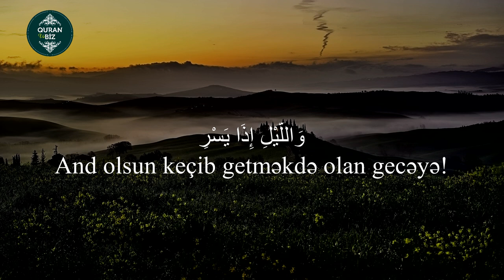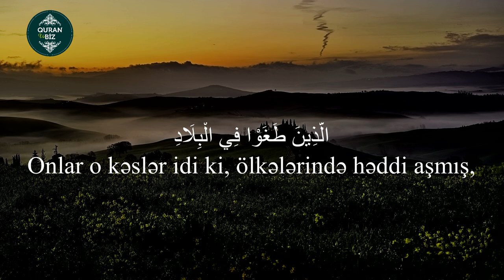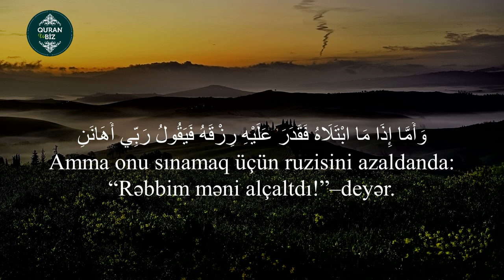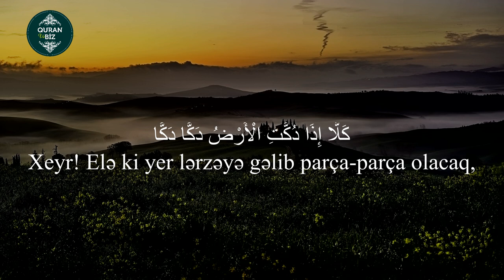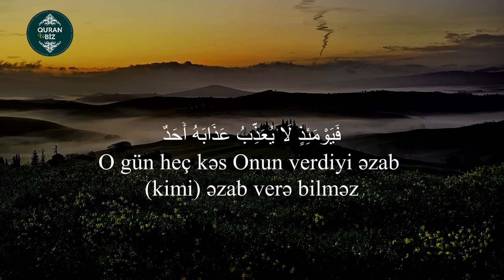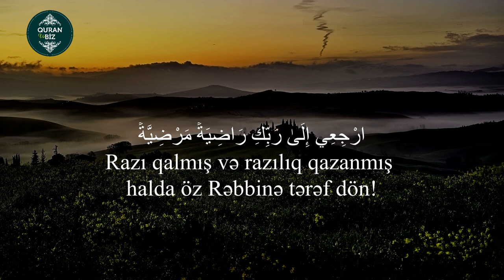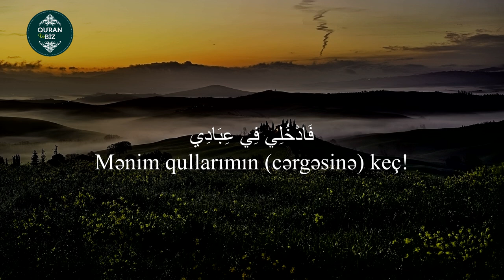əl-Fəcr surəsi - Omar Hisham Al Arabi #14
89. əl-Fəcr surəsi
"Dan yeri" surəsi, 30 ayə,

Məşhur qarilər:
İdris Abkar.
Saad Al Ghamdi
Mişari ar-Raşid
Feysal ar-Ruşud
Muhammad Al-Luhaidan
Abdul Həlim
İslam Subhi

 1. Fatihə surəsi 2. əl-Bəqərə surəsi 3. Ali-İmran surəsi 4. ən-Nisa surəsi
5. əl-Maidə surəsi 6. əl-Ənam surəsi 7. əl-Əraf surəsi 8. əl-Ənfal surəsi
9. ət-Tovbə surəsi 10. Yunus surəsi 11. Hud surəsi 12. Yusuf surəsi
13. ər-Rad surəsi 14. İbrahim surəsi 15. əl-Hicr surəsi 16. ən-Nəhl surəsi
17. əl-İsra surəsi 18. əl-Kəhf surəsi 19. Məryəm surəsi 20. Ta ha surəsi
21. əl-Ənbiya surəsi 22. əl-Həcc surəsi 23. əl-Muminun surəsi
24. ən-Nur surəsi 25. əl-Furqan surəsi 26. əş-Şuəra surəsi
27. ən-Nəml surəsi 28. əl-Qasas surəsi 29. əl-Ənkəbut surəsi
30. ər-Rum surəsi 31. Loğman surəsi 32. əs-Səcdə surəsi
33. əl-Əhzab surəsi 34. Səba surəsi
35. Fatir surəsi 36. Ya sin surəsi 37. əs-Saffat surəsi
38. Sad surəsi 39. əz-Zumər surəsi 40. Ğafir surəsi
41. Fussilət surəsi 42. əş-Şura surəsi 43. əz-Zuxruf surəsi
44. əd-Duxan surəsi 45. əl-Casiyə surəsi 46. əl-Əhqaf surəsi
47. Muhəmməd surəsi 48. əl-Fəth surəsi
49. əl-Hucurat surəsi 50. Qaf surəsi 51. əz-Zəriyət surəsi
52. ət-Tur surəsi 53. ən-Nəcm surəsi 54. əl-Qamər surəsi
55. ər-Rahmən surəsi 56. əl-Vaqiə surəsi 57. əl-Hədid surəsi
58. əl-Mucadilə surəsi 59. əl-Həşr surəsi 60. əl-Mumtəhənə surəsi
61. əs-Saff surəsi 62. əl-Cumuə surəsi 63. əl-Munafiqun surəsi
64. əl-Təğabun surəsi 65. ət-Talaq surəsi 66. ət-Təhrim surəsi
67. əl-Mulk surəsi 68. əl-Qaləm surəsi 69. əl-Həqqa surəsi
70. əl-Məaric surəsi 71. Nuh surəsi 72. əl-Cinn surəsi
73. əl-Muzzəmmil surəsi 74. əl-Muddəssir surəsi
75. əl-Qiyəmə surəsi76. əl-İnsan surəsi 77. əl-Mursəlat surəsi
78. ən-Nəbə surəsi 79. ən-Nəziət surəsi 80. Əbəsə surəsi
81. ət-Təkvir surəsi 82. əl-İnfitar surəsi 83. əl-Mutaffifin surəsi
84. əl-İnşiqaq surəsi 85. əl-Buruc surəsi 86. ət-Tariq surəsi
87. əl-Əla surəsi 88. əl-Ğaşiyə surəsi 89. əl-Fəcr surəsi 90. əl-Bələd surəsi
91. əş-Şəms surəsi 92. əl-Leyl surəsi 93. əd-Duha surəsi
94. əş-Şərh surəsi 95. ət-Tin surəsi 96. əl-Ələq surəsi
97. əl-Qadr surəsi 98. əl-Beyyinə surəsi 99. əz-Zəlzələ surəsi
100. əl-Adiyat surəsi 101. əl-Qariə surəsi 102. ət-Təkəsur surəsi
103. əl-Əsr surəsi 104. əl-Huməzə surəsi 105. əl-Fil surəsi
106. Qureyş surəsi 107. əl-Maun surəsi 108. əl-Kovsər surəsi
109. əl-Kəfirun surəsi 110. ən-Nəsr surəsi 111. əl-Məsəd surəsi
112. əl-İxlas surəsi 113. əl-Fələq surəsi 114. ən-Nəs surəsi